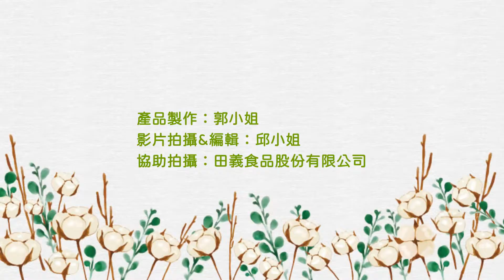脆皮可麗餅粉-四季春茶風味：製作◆田義食品◆Premix powder maker